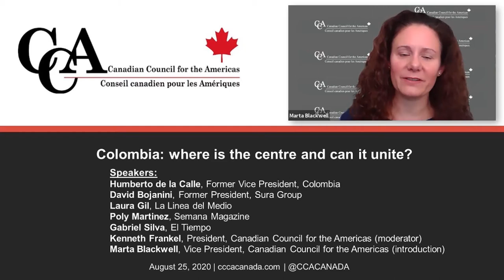Colombia - where is the centre and can it unite? (english interpretation audio)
Speakers:
Humberto de la Calle, Former Vice President, Colombia
David Bojanini, Former President, Sura Group
Laura Gil, La Linea del Medio
Poly Martinez, Semana Magazine
Gabriel Silva, El Tiempo
Kenneth Frankel, President, Canadian Council for the Americas (moderator)
Marta Blackwell, Vice President, Canadian Council for the Americas (introduction)